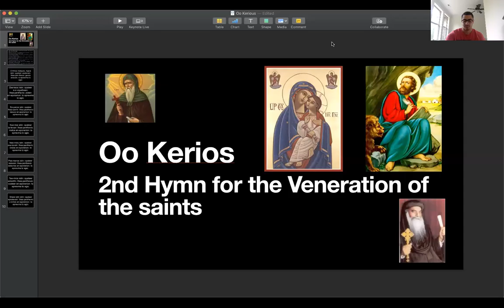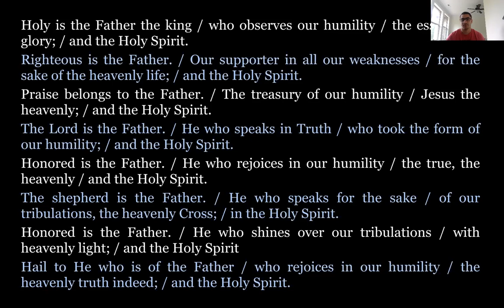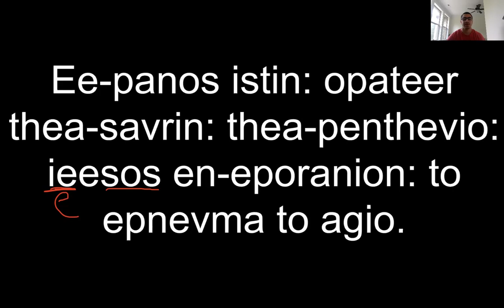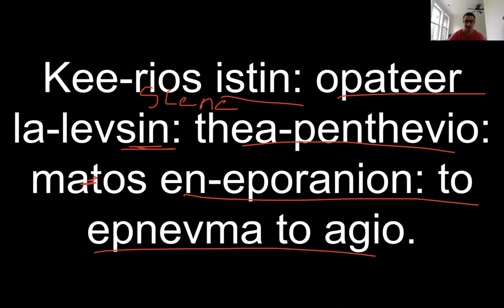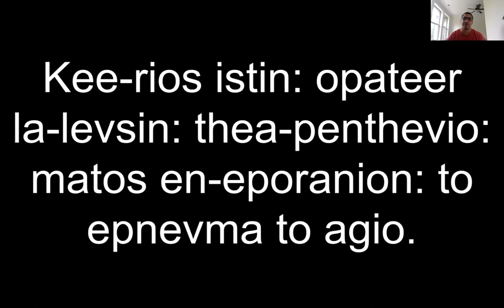5th & 6th Mahragan Hymns- O Kerious Lesson 3